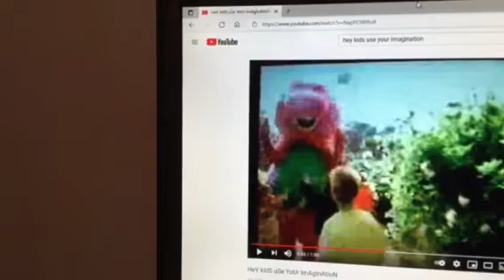Barney & Friends PBS